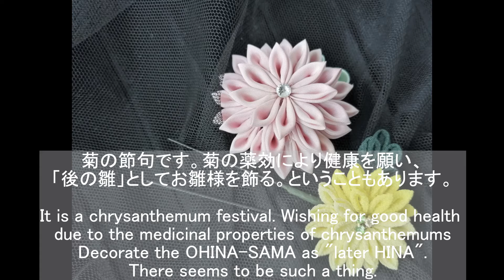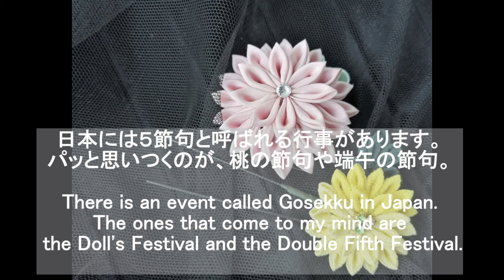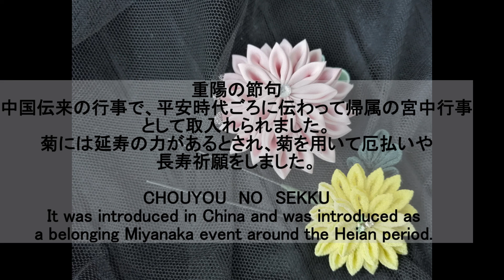＃45【重陽の節句を祝う】菊を愛でる風雅な時間をつまみ細工で。 ー菊のUピンー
少し過ぎてしまったのですが、日本人なら知ってほしい【節句】の一つ。

重陽の節句は、旧暦の9月9日に中国からはいってきたイベント。

平安時代に貴族などのハイソな方たちの間で祝っていたようです。

菊は邪気を祓い、不老長寿を願う花とされています。

そんな菊をモチーフとして、Uピンを製作しました。

▶材料
２ｃｍｘ２ｃｍ　24枚+5枚（葉用）
ビーズ　好きなだけ（花芯用）
直径2cm厚紙2枚ｘ２/直径2.3cm厚紙1枚
包む生地/Uピン/おちりん　2本
ハサミ / 爪楊枝 / はさみ / 手拭き / ボンド
ボンドを出す容器 /カッター / 丸やっとこ

和を少しだけ生活に取り入れてみませんか。

It's been a little past, but it's one of the [sekku] that Japanese people want to know.

Chungyang Festival is an event that came from China on September 9th of the lunar calendar.

It seems that it was celebrated among high-ranking people such as aristocrats during the Heian period.

The chrysanthemum is said to be a flower that exterminates evil spirits and wishes for immortality and longevity.

I made a U pin with such a chrysanthemum as a motif.

▶ Material
2 cm x 2 cm 24 + 5 (for leaves)
Beads as much as you like (for flower core)
2 sheets of 2 cm diameter cardboard x 2/1 sheet of 2.3 cm diameter cardboard
Wrapping fabric / U pin / Ochirin 2 bottles
Scissors / Toothpicks / Scissors / Hand wipes / Bond
Container for issuing bonds / Cutter / Maruyatoko

Why don't you incorporate Japanese into your life?

丁寧な和暮らしのみゆきです。

着物が好き・かんざしが好き・和食器が好き・和ものが好き。
昔からある日本の手仕事の美しさ。

美しい和の品々、そういったものを自分の手で作ってみたい。
その中から選んだつまみ細工。
道具も材料も身近なもので始められたのも魅力の一つ。

正方形の生地を折り紙のように折りたたんで動植物を形作る和の手仕事。
髪飾り、帯留め、帯飾り、ピアスなどのアクセサリーも作って、
和装の時、洋装の時、TPOに合わせて楽しめます。

インテリアの一つとして、１輪挿しに飾ると玄関先や部屋にホッとする
空間を作ることもできます。

ストレスフルな現代に、布と向き合う数分間、少し上等で上品な
ゆったりとした時間をお届けします。

Miyuki is a polite Japanese living.

 I like kimono, I like hairpins, I like Japanese tableware, I like Japanese things.

The beauty of traditional Japanese handicrafts.

 I want to make beautiful Japanese products with my own hands. Knob work selected from them.

One of the attractions is that we started with familiar tools and materials.

 A Japanese handicraft that folds a square cloth like origami to form animals and plants.

 We also make accessories such as hair ornaments, obi clasps, obi ornaments, and earrings. You can enjoy it according to the TPO when wearing kimono or western clothes.

As one of the interiors, if you decorate it with a single wheel, you will feel relieved at the entrance or in the room. You can also create a space I can do it. In a stressful modern age, a few minutes facing the cloth, a little fine and elegant We will deliver a relaxing time.